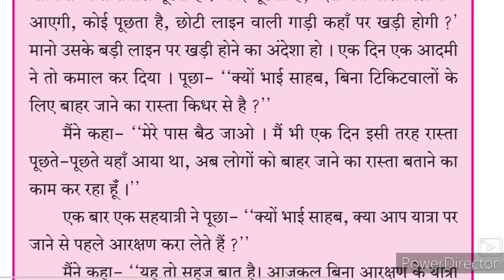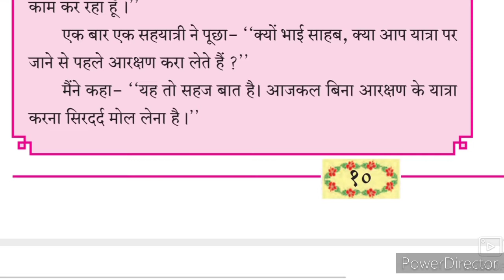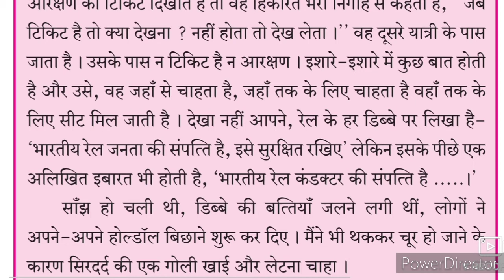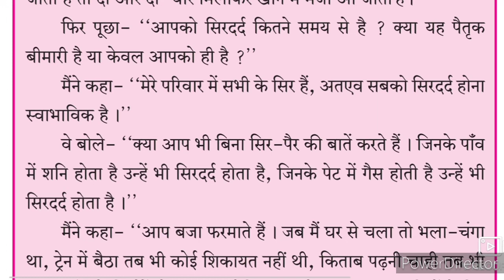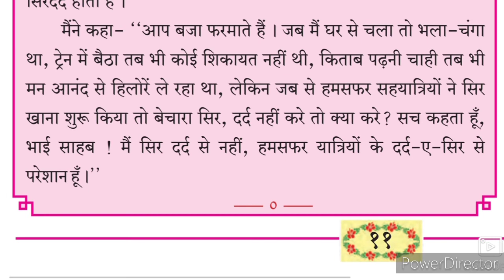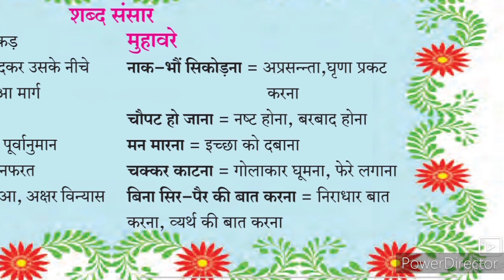10th Hindi Lokwani Ch 3 Safar Ka Sathi aur Sirdard Part-2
This video gives you complete information about the chapter no 3 Safar Ka Sathi aur Sirdard Hindi 10th Class Hindi Composite. Urdu Medium channel by sir Abdul sattar khan provide quality online education for students of Urdu medium school SSC board Xth class Hindi Lokwani Composite Marathi and English Medium.